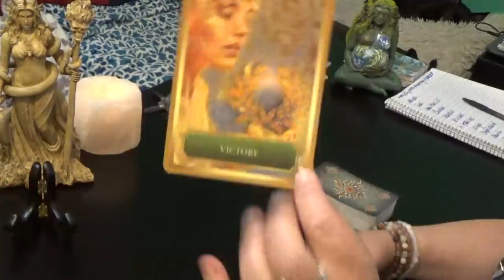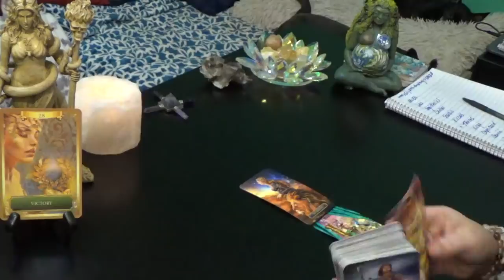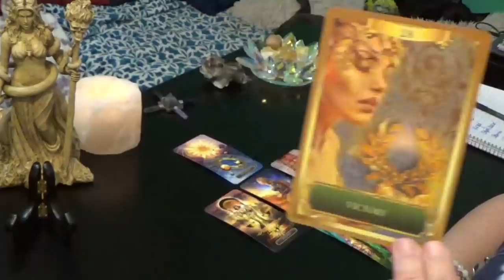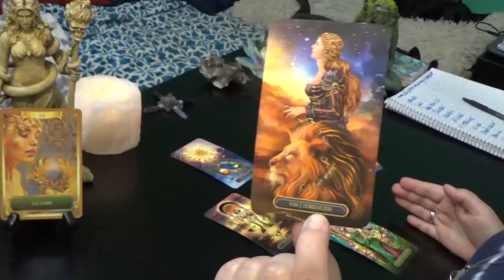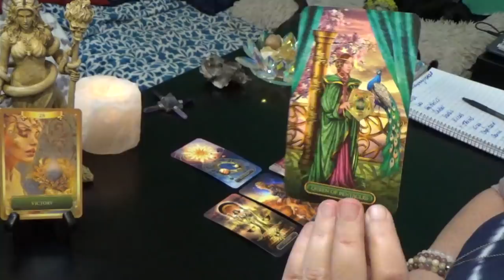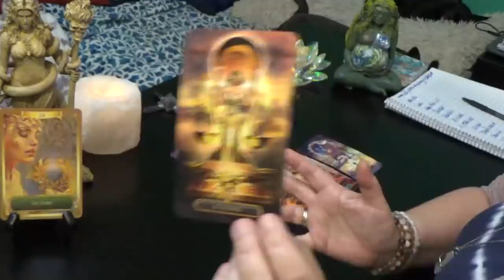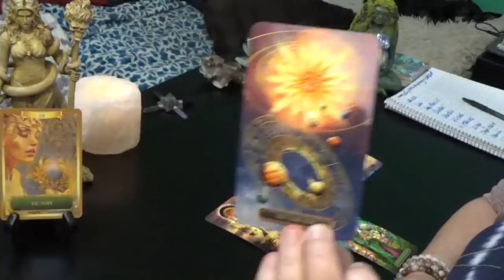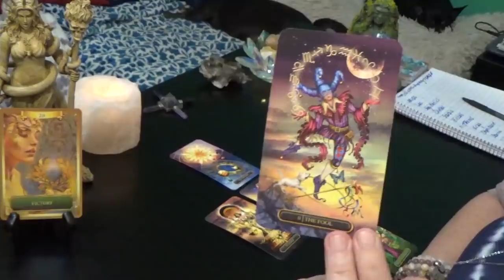ARIES JULY 27th-2nd AUGUST 2020 "ARIES VICTORY,SUCCESS & NEW BEGINNING!!!"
Aries Weekly General Reading